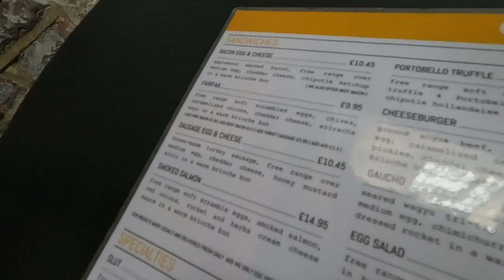My Vlog - Vol 22 - Brunch & cat & Girls' talk & sunset - Those glowing days in my PhD life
To record my final 3 months of my PhD.

Highlight:
Brunch & cat & Girls' talk & sunset

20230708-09